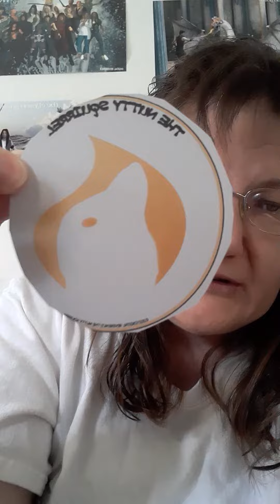Introduction Video 1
INTRODUCTION to DIGITAL REVERENCE L.L.C. by Creator/Owner: CA Michaels